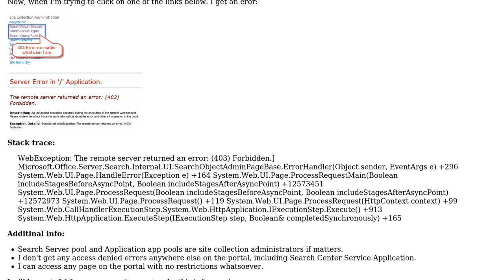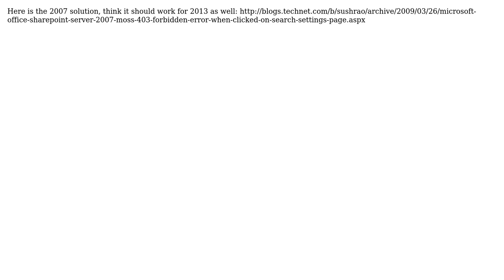Sharepoint: Search Result Sources 403 Erorr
With thanks & praise to God, and with thanks to the many people who have made this project possible! | Content (except music & images) licensed under CC BY-SA | Music | Images & others | With thanks to user Quatic user Denis Molodtsov and the Stack Exchange Network Trademarks are property of their respective owners. You are responsible for your own actions.